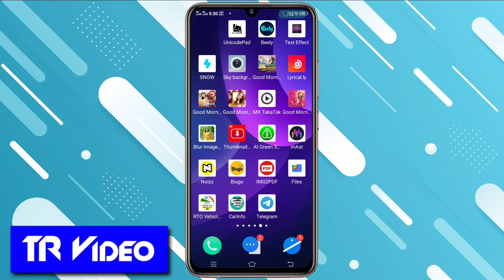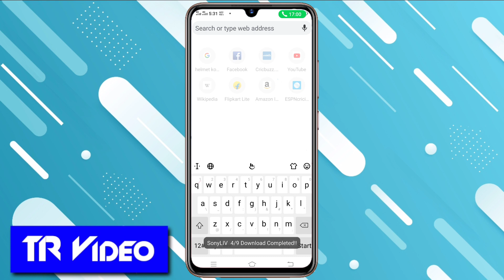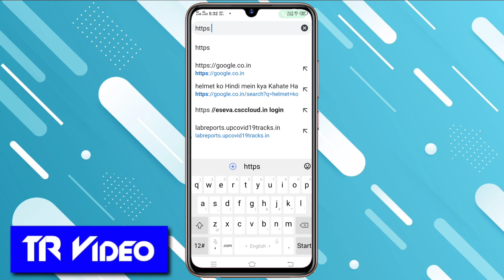galti se bhi ye Galti na Karen http Vs https